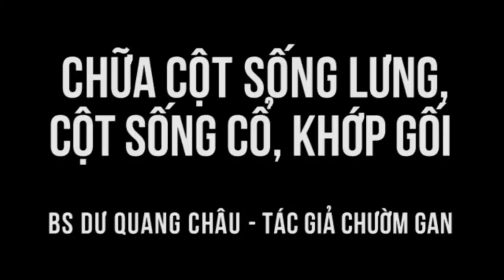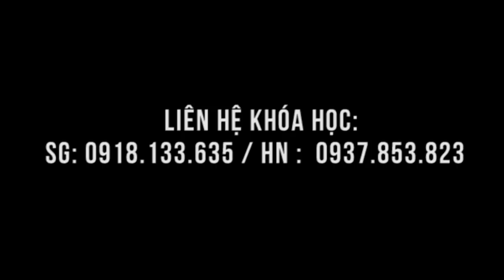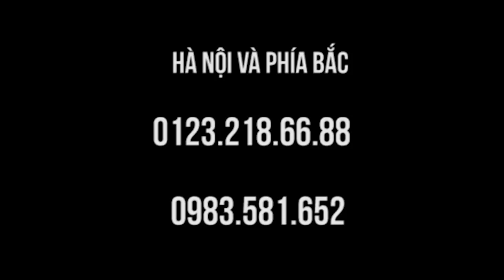Vì sao bệnh cổ, lưng, khớp gối cần đến Viện Bấm huyệt Thập Chỉ Liên Tâm